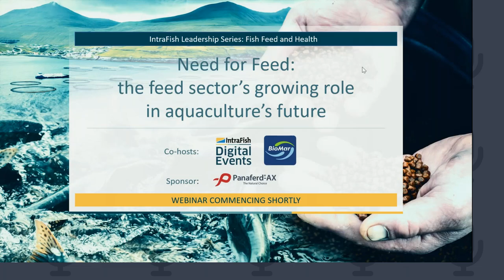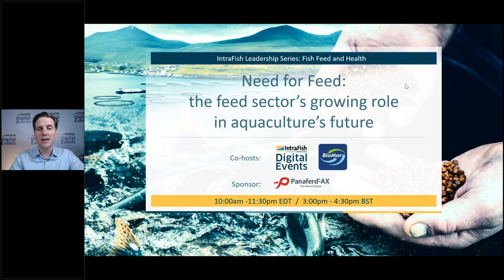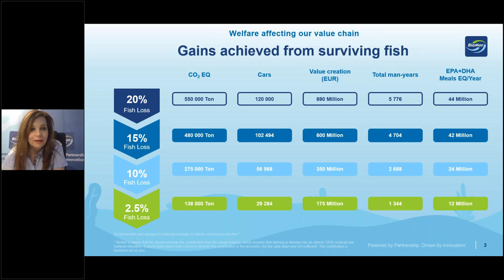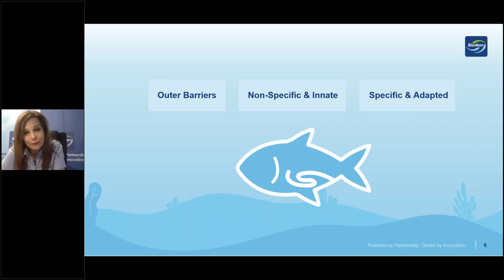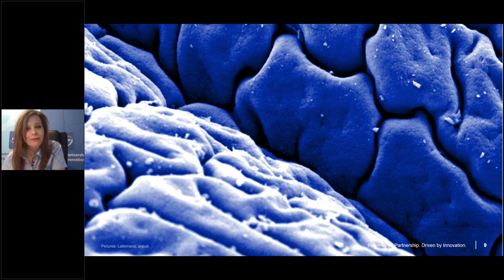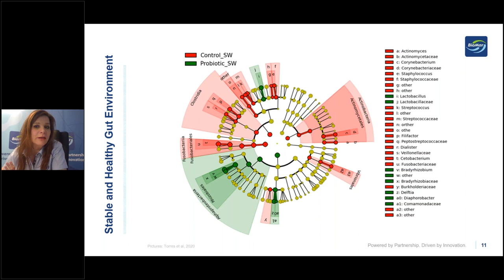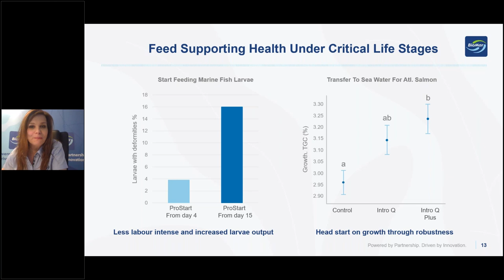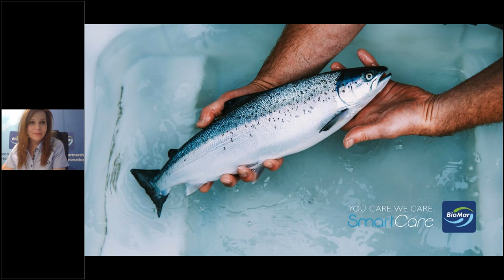IntraFish Leadership Series: Fish Feed and Health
Join top executives from BioMar, Co-op, WWF, Lallemand and Leroy Seafood Group for a discussion on aquaculture feed and its impact on sustainability, profitability and fish health.